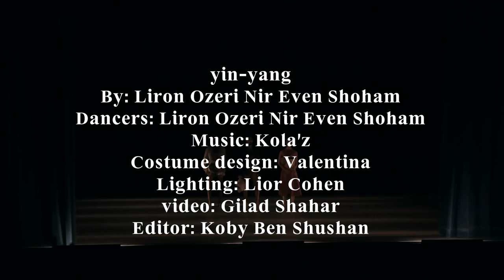yin yang show